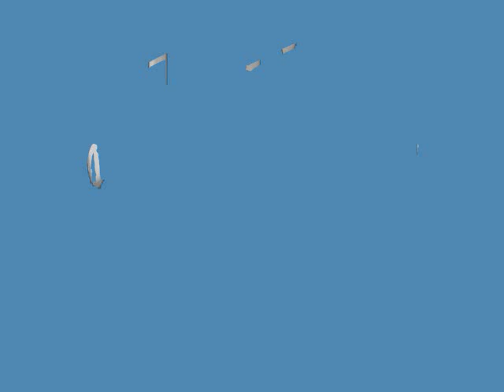Top Ten Artists of All Time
Here is my take on what the top ten artists of all time are... enjoy.